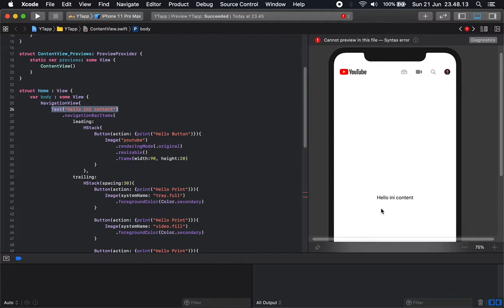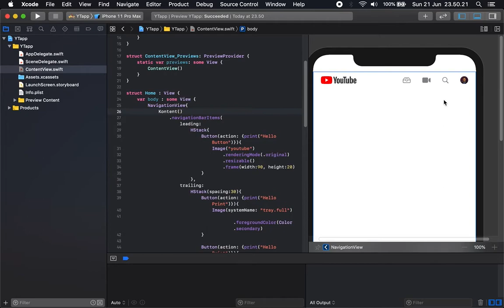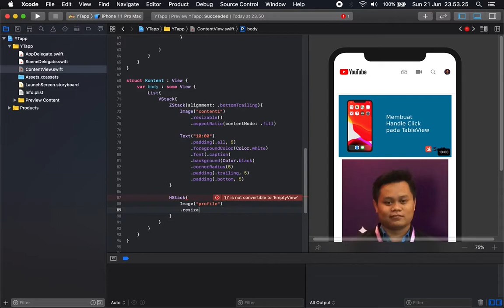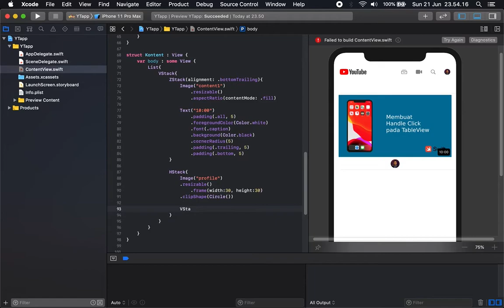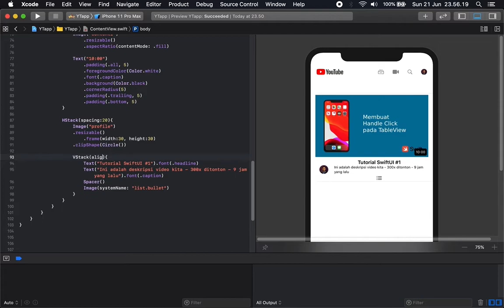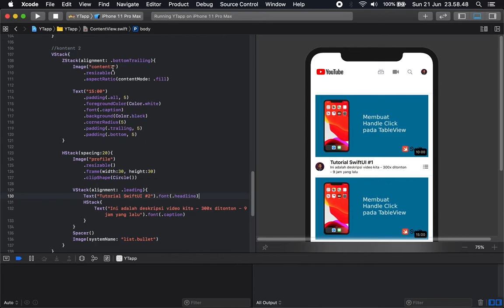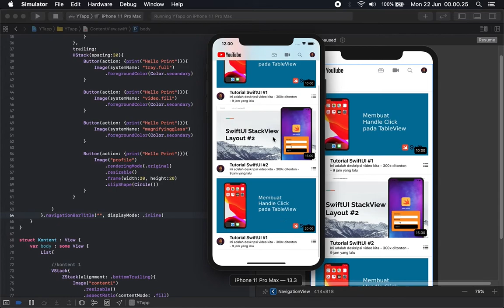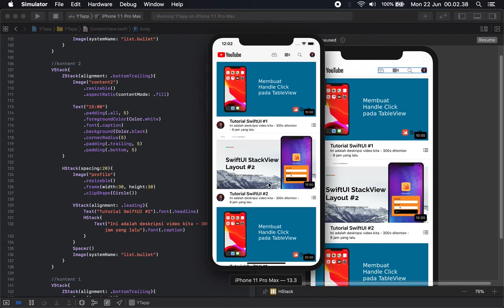SwiftUI Tutorial: Bekerja dengan List (Youtube App) #5 | Tutorial SwiftUI Berbahasa Indonesia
SwiftUI Tutorial: Hallo teman-teman, kita sudah mulai praktek nih belajar SwiftUI, nah kesempatan kali ini kita akan belajar List yang ada pada SwiftUI, untuk study case nya adalah membuat home page youtube  Ayo dukung saya untuk terus berkarya membuat tutorial tentang Swift UI ini dengan subscribe dan share ke teman-teman laiinya. Semoga bermanfaat.